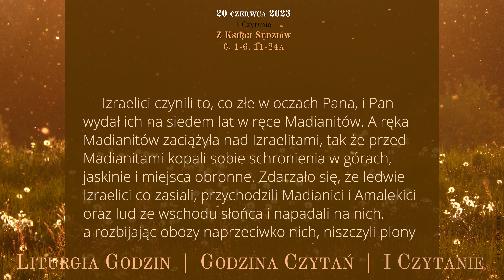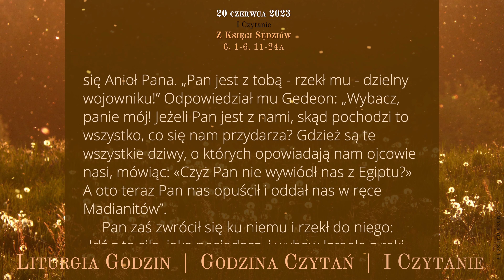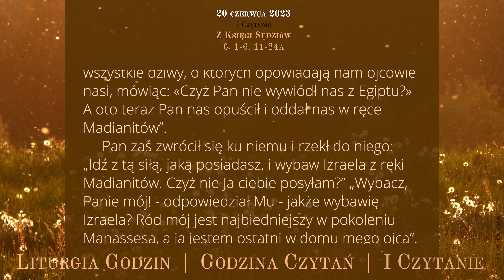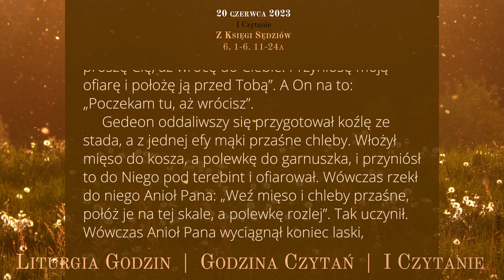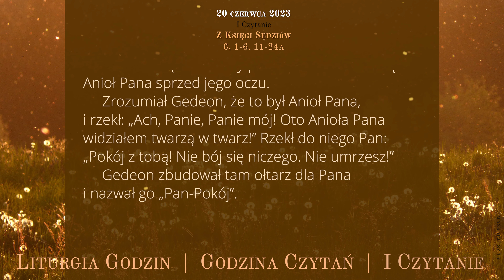GodzinaCzytań | I Czytanie | 20 czerwca 2023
20 czerwca 2023
XI tydzień okresu zwykłego
Wtorek

Z Księgi Sędziów
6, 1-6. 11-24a